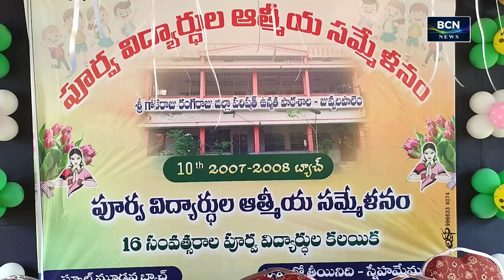BCN NEWS | 09 PM | PART 2 | 06.10.2024